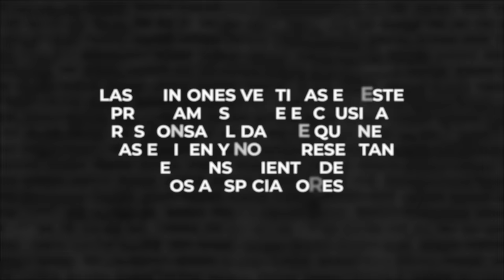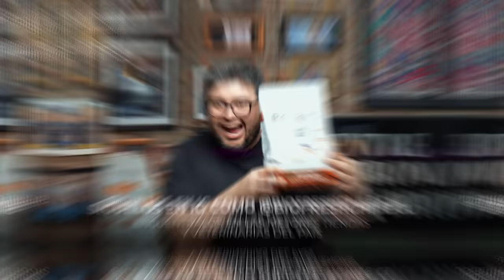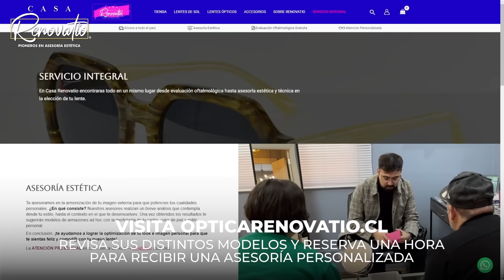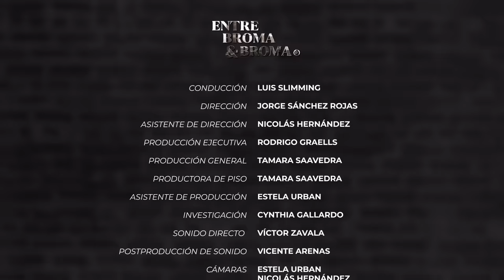Entre Broma y Broma | Lucho Miranda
Entre Broma y Broma
@doncomedia y @elluchomiranda
en entrebromaybroma